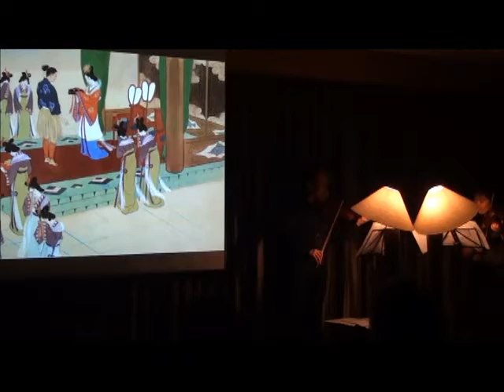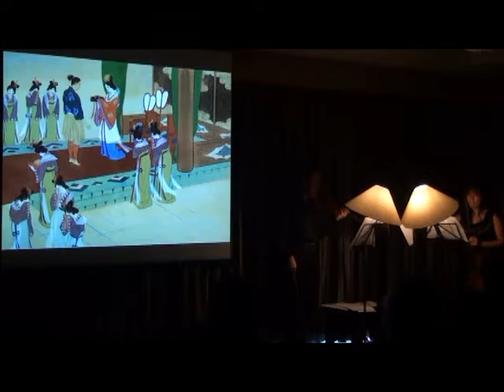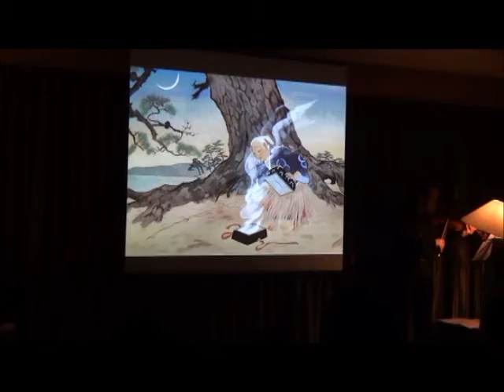'Urashima-Taro' (3/3) with Reading, Images and Live Music [World premiere in Tanzania]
As part of 'World of Japanese Picture Books - brought to life through Reading & Music' project

Picture Book: 'Urashima-Taro'

Story: Traditional (ca. 8th century)
Pictures: Shiro Kasamatsu (ca.1930's)

Reading (Storytelling): Masayuki Hattori
Violin I: Ambassador Masaki Okada
Violin II: Nina Kawaguchi
Taiko (drum): Shuichiro Kawaguchi

World premiere (Japanese version with newly composed music): at the residence of Japanese Ambassador in Dar es Salaam, Tanzania on 29 Sep. 2012

Language: Japanese
(English and Swahili versions were premiered on 27 and 28 Sep. respectively in Tanzania)

プロジェクト "日本の童話絵本を世界へ"
〜映像Ｘ朗読Ｘ音楽のコラボレーション〜

『浦島太郎』（オリジナル音楽付）

作：　作者不詳 （伝説・民話）
画：　笠松紫浪（講談社：1953?）
作曲：　平井元喜（2012）
音楽委嘱：　駐タンザニア日本国大使

朗読： 服部将之
ヴァイオリン I ：岡田眞樹大使
ヴァイオリン II ：川口仁和
太鼓：　川口周一郎公使
スライド操作：下條匠

日本語版世界初演：2012年9月29日
（英語版：2012年9月27日、スワヒリ語版：2012年9月28日）

収録：2012年9月29日、在タンザニア日本大使公邸にて